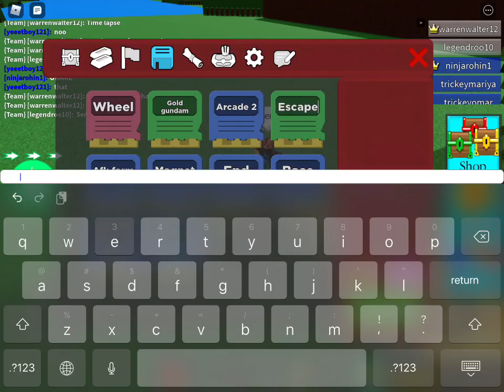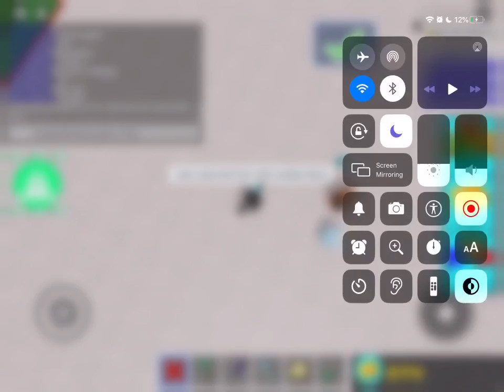Making a mall with legendroo10 in Build A Boat!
Today in this video i will be making a mall with Legendroo10

Edited by Void Corrosive

Made by Void Corrosive

Person In video
Username: Legendroo10